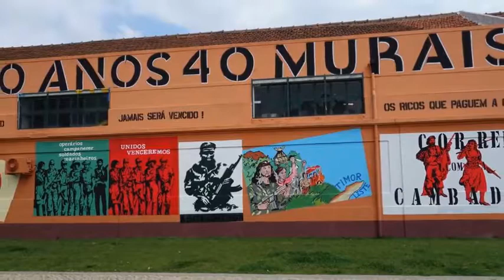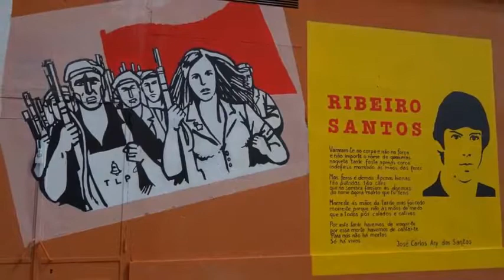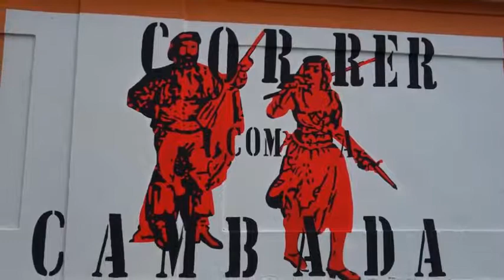Lisboa-Murais 25 Abril by Necy Guerreiro